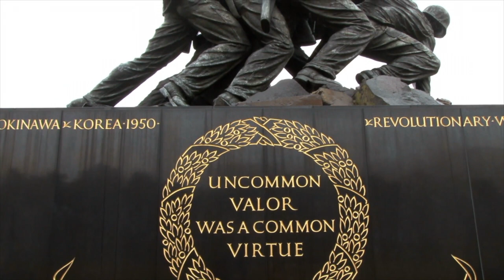AMAZING GRACE Salute To Veterans by Jeannette Leila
Thank you for stopping by my channel! My heart beats for our military servicemen and women. To all who have served, and to those currently serving our country. THANK YOU! To the families of those who have paid the ultimate sacrifice. my heart goes out to you. To the caregivers of those suffering from the ravages of war, thank you for the difficult work that you do. This tribute goes out to all of you.